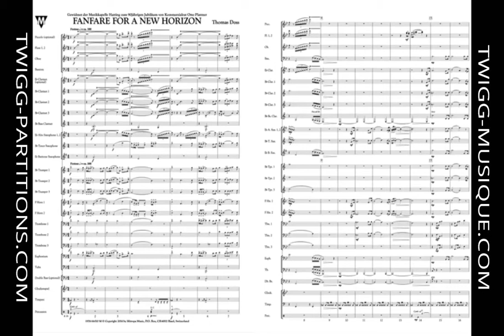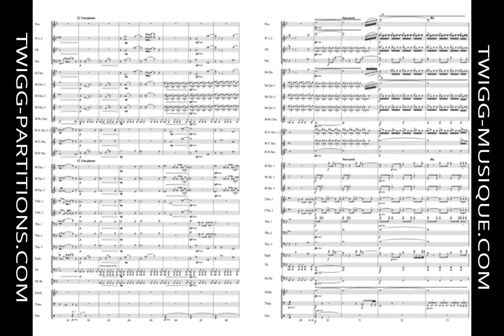Fanfare for a New Horizon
Mitropa Concertwork Grade 3
Style Original
Composition Thomas Doss
Pour commander cette pièce, cliquez sur ce lien :
Fanfare for a New Horizon symbolise le progrès et la découverte de nouveaux horizons dans le respect des valeurs traditionnelles. Voici donc les pierres angulaires du patrimoine musical, et plus particulièrement des activités des musiciens amateurs, qui doivent être préservées à travers le monde pour les générations à venir. Une pièce idéale pour toute ouverture de concert